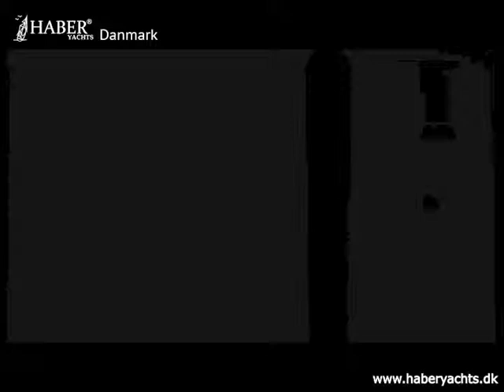Haber 34C4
Haber Yachts Danmark - Haber 34C4